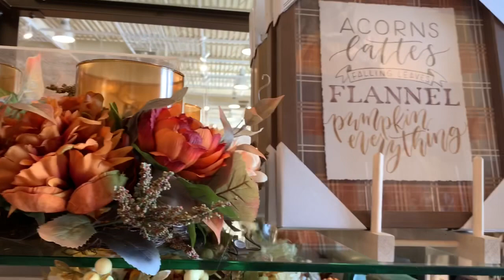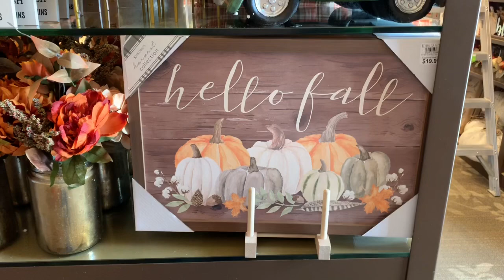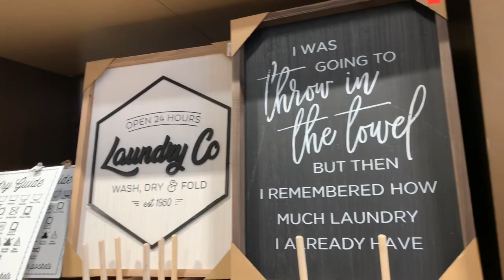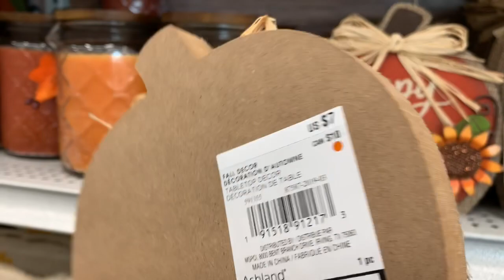IT’S FALL Y’ALL AT KIRKLAND’S AND MICHAELS/ SHOP WITH ME